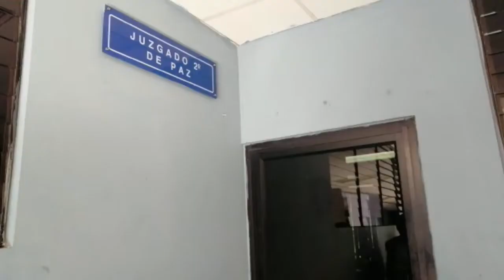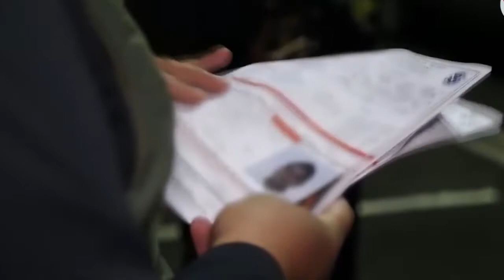Noticiero LPG 7 agosto:Acusan a exdir. Corte Cuentas de "limpiar" indicios de corrupción de exfiscal